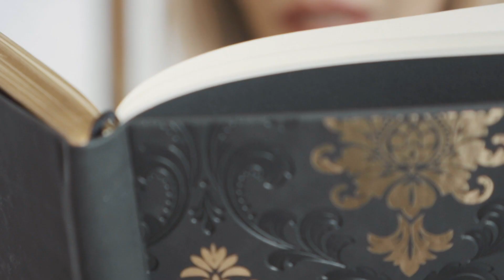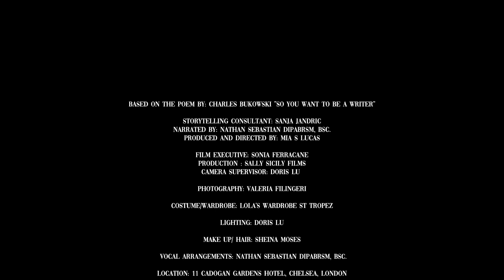London TV - ROARING WITHIN (OFFICIAL TRAILER)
''ROARING WITHIN''
Based on the poem by: Charles Bukowski ''So you want to be a writer''

Storytelling Consultant: Sanja Jandric
Narrated by: Nathan Sebastian DipABRSM, BSc.
Produced and directed by: Mia S Lucas

Film Executive: Sonia Ferracane
Production : Sally Sicily Films
Camera supervisor: Doris Lu

Photography: Valeria Filingeri
Location:
11 Cadogan Gardens
Chelsea, London SW3 2RJ
Costume/wardrobe: Lola's Wardrobe St Tropez

Lighting: Doris Lu

Make Up/ Hair: Sheina Moses

Category
People & Blogs

Song
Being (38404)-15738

Artist
Roary

Album
Being

AdRev for a 3rd Party (on behalf of Music Bed (Music Bed)); AdRev Publishing